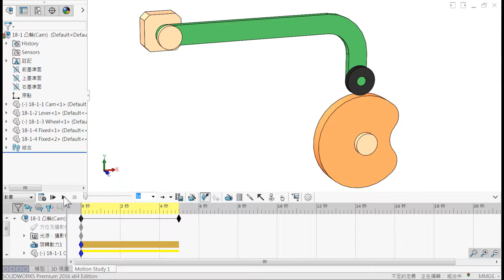SOLIDWORKS Cam (凸輪) -1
因凸輪與滾輪接觸，所以可使摩擦減少。